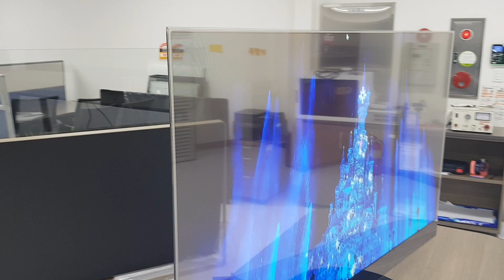Transparent OLED by MRK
55" Transparent OLED _ Cylinder Stand | MRK